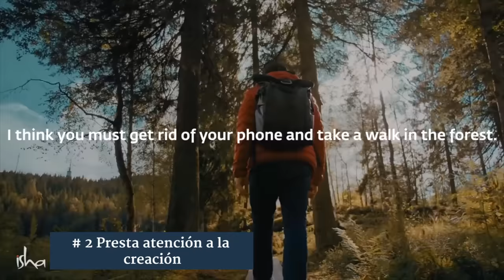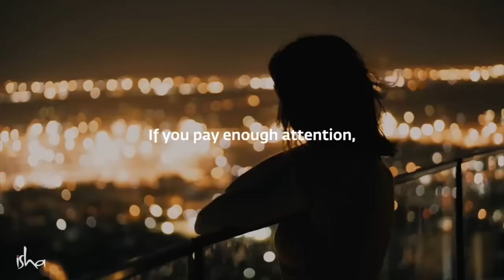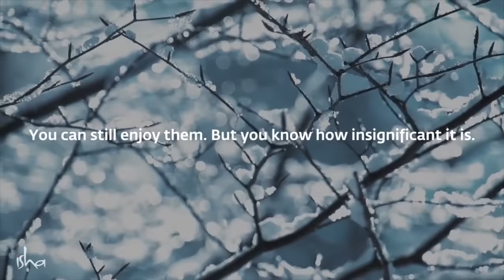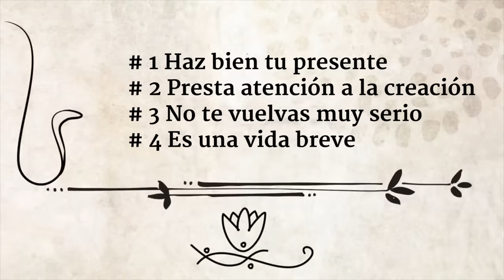4 consejos de Sadhguru para dejar la preocupación y la ansiedad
Sadhguru nos da cuatro herramientas sencillas y efectivas para tomar control de la mente, superar la ansiedad y hacer nuestro viaje por la vida sin esfuerzo.